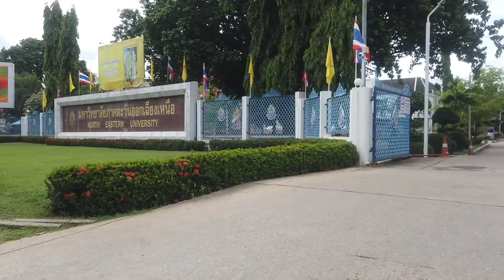걸어서 태국속으로, 드디어 대학교 개방!! 교복입은 여대생들을 만나다!! [Minos Studio]